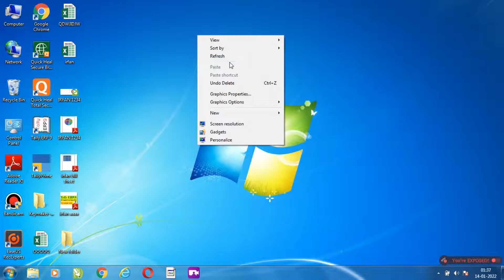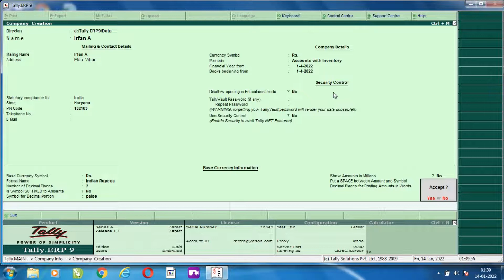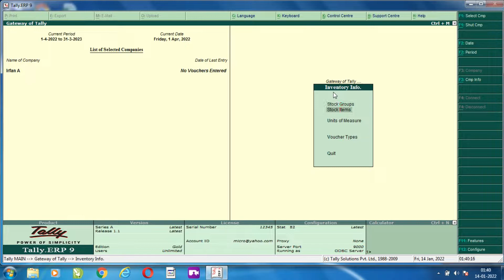Telly ERP.9 Me Company create karna Sikhye